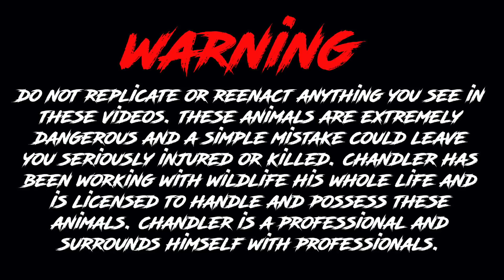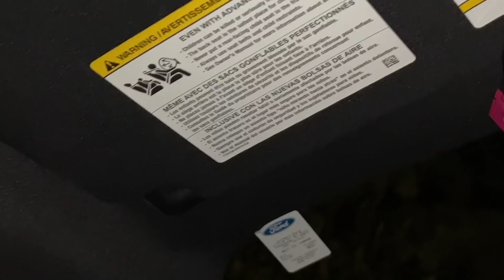Black Mamba CHALLENGE!